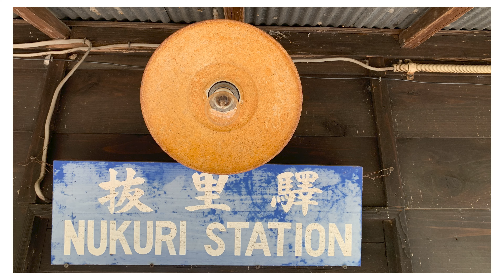Local Trains are TIME MACHINES in JAPAN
Come to Shizuoka with me for a few moments to see
some trains that are incredible.

You will not believe what is rolling down the lines here!!